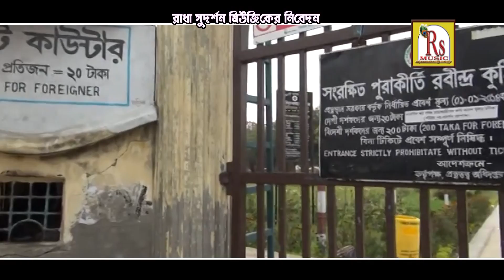গীটারে রবীন্দ্রসঙ্গীত || সেদিন দুজনে || SEDIN DUJONE || PRASANTA KUMAR DUTTA || RS MUSIC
Presenting You The New (2019) Instrumental Rabindrasangeet "SE DIN DUJONE" From The New Album "EI KATHA TI MONE REKHO" By RS MUSIC.

* Song- SE DIN DUJONE
* Singer- PRASANTA KUMAR DUTTA
* Album- EI KATHA TI MONE REKHO
* Lyrics & Tune- RABINDRANATH TAGORE
* Music Arranger- SANDIPAN GANGULY
* Music Label- RS MUSIC (KRISHNENDU BHUNIA)
* Language- BENGALI
* Category- RABINDRASANGEET INSTRUMENTAL
* Video- DEBU